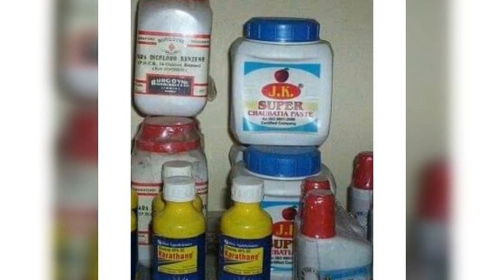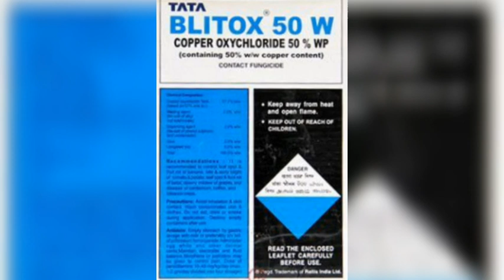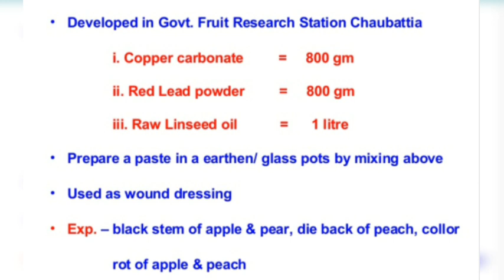Post Pruning Care | प्रूनिंग के बाद किये जाने वाले कार्य | Himalayan Farming | Live Update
आज के इस विडियो में हम pruning के बाद किये जाने वाले कार्य के बारे में कुछ महत्वपूर्ण जानकारियां साझा कर रहे हैं।